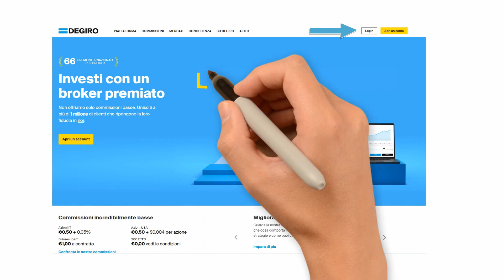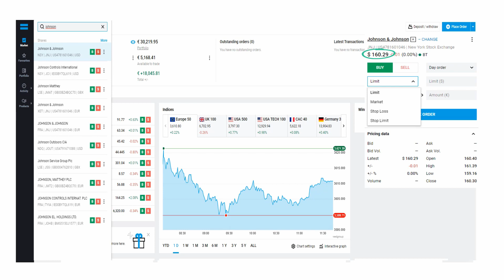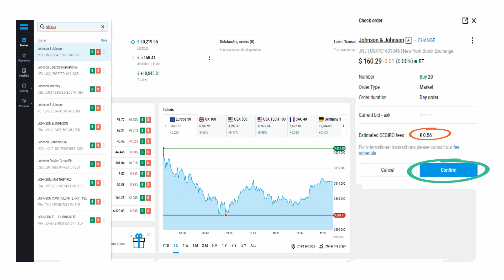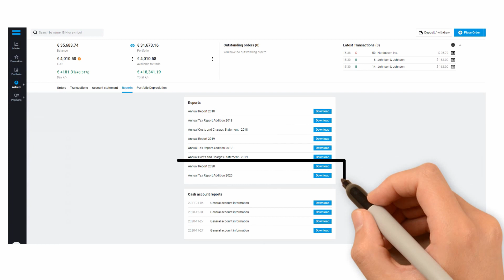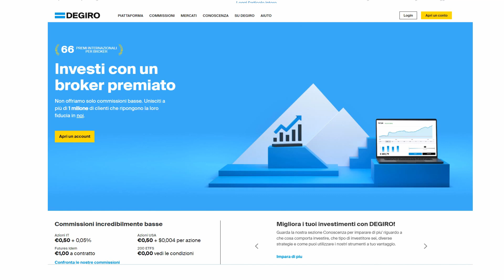Come Comprare E Vendere Azioni In Modo Semplice Con DEGIRO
📈 AZIONI: Compra e vendi azioni in modo semplice ed economico in oltre 50 mercati di tutto il mondo con DEGIRO

In questo video vedremo come comprare e vendere azioni in modo semplice e veloce con DEGIRO.